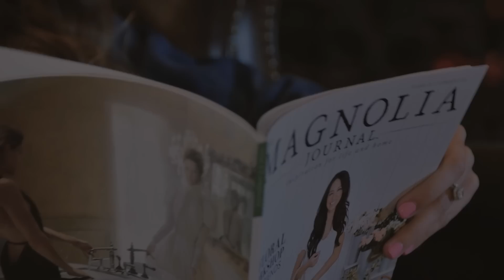Lake Fork Guy tries to convince her to go fishing...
Not all male anglers are lucky enough to have females in their life who also like to fish. For those male anglers who want to spend time on the water with their significant others, try these tips from Lake Fork Guy!